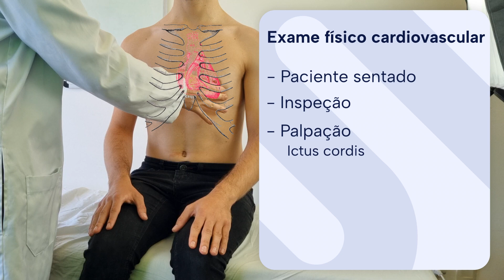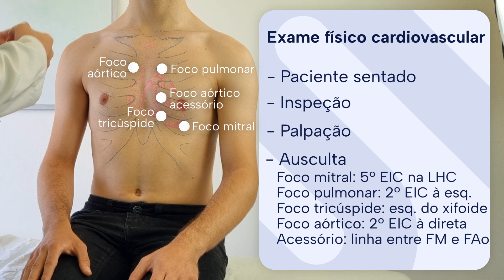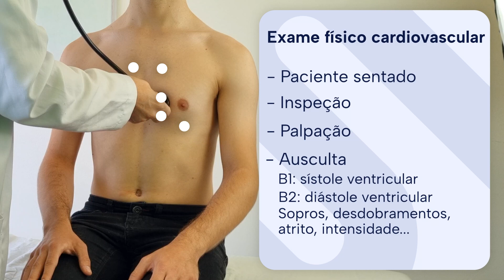Inspeção e Ausculta - Semiologia Cardiovascular